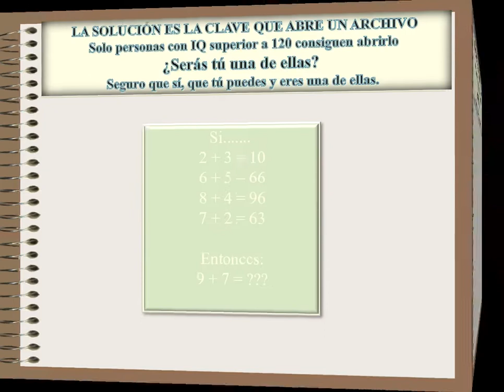Acertijo curioso interesante solo personas con IQ superior a 120 lo resuelven Serás tú una de ellas?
HOY TOCA UN ACERTIJO PARA ENGRASAR UN POCO EL CEREBRO, DESCUBRIRÁS LA CONTRASEÑA QUE ABRE UN ARCHIVO
Solo personas con IQ superior a 120 consiguen abrirlo
¿Serás tú una de ellas?
Seguro que sí, que tú puedes y eres una de ellas